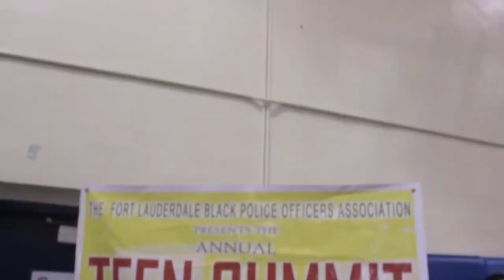Gank Gaank Performing Live Teen Summit Full Video [HD] Dir